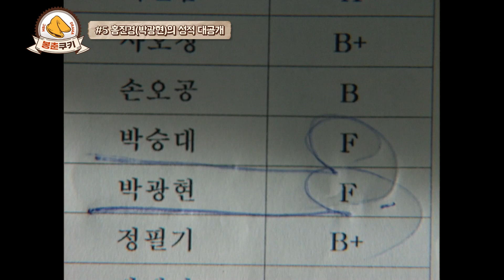[봉춘쿠키] 공부왕찐천재 홍진경 대학교 시험 성적 공개(홍진경,박광현,시트콤,점프) MBC990621방송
[봉춘쿠키]
드디어 찾았습니다... 공부왕찐천재의 대학 시절
과연 홍진경의 시험 결과는~?^^

MBC 옛드의 레전드 장면만 쏙쏙 뽑아낸 쿠키영상 🍪

🎬 점프 | Jump
00:00 하이라이트
00:31 찐연예인 광현의 찐속셈
01:46 대학생 홍진경의 방학 계획
02:29 아 필요없...!지 않고 오히려 좋아
03:22 찐천재X찐연옌의 데이트
04:18 모델이 되려 자vs성적을 올리려는 자
07:06 기쁜데 슬프다 홍진경ver.
07:23 홍진경(박광현)의 성적 대공개